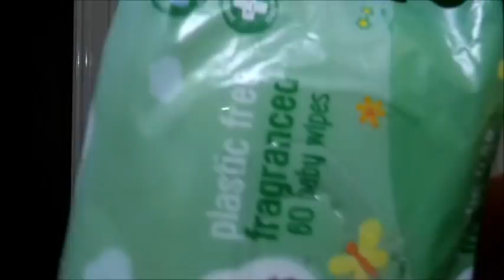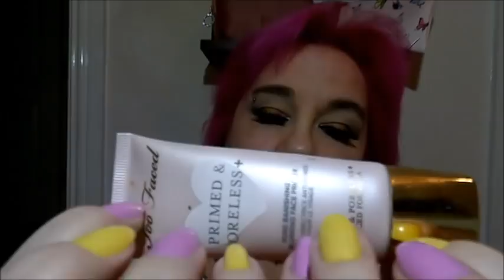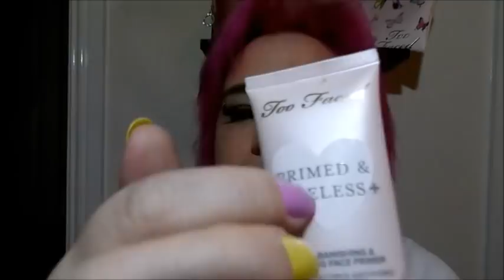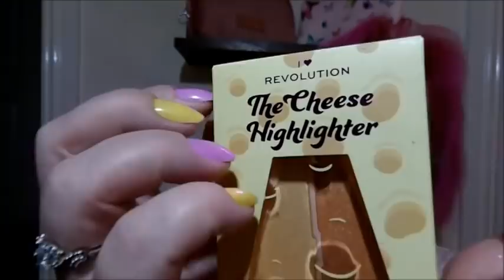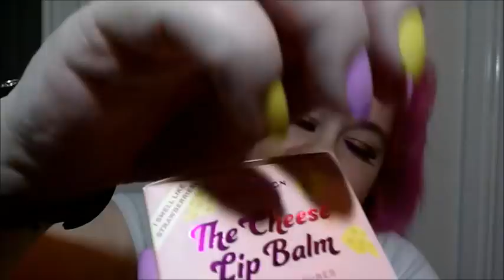🐭ASMR Wee Mousey Makeover 🧀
🐭 Hello my wonderful little berries , in this ASMR video you are a wee mouse who has come in to get your makeup done , i use the Cheese items from Revolution to make some nice sounds for you , i hope you enjoy the video and find it relaxing  , thank you so much for watching and i send my love and hugs to you all xxxxxxxxxx

wish list